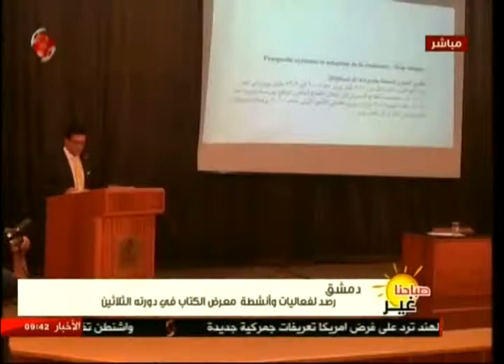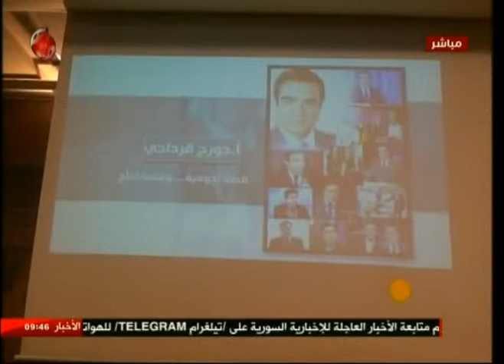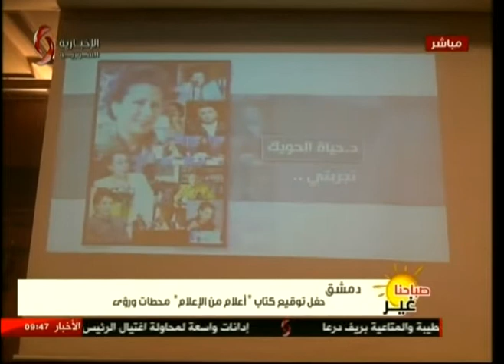رصد لفعاليات وأنشطة معرض الكتاب في دورته الثلاثين | سلمى عودة